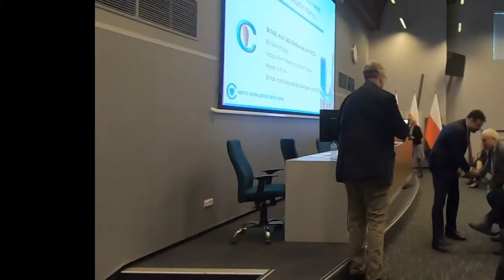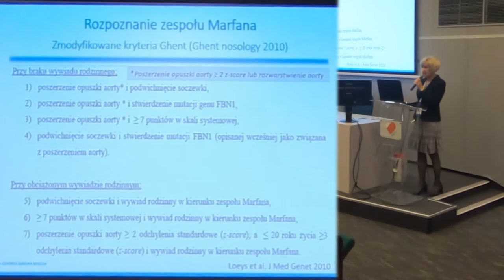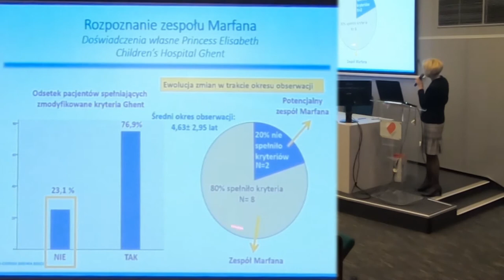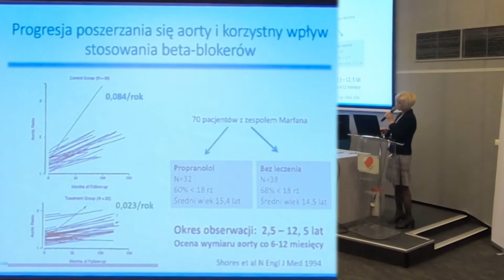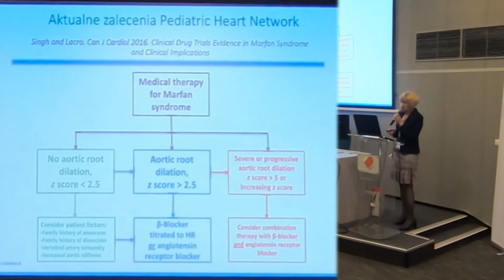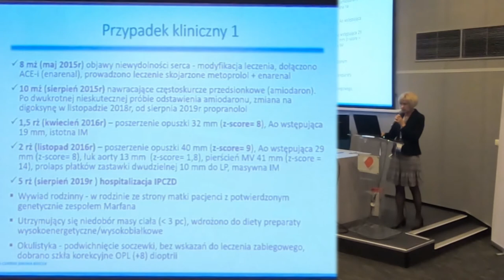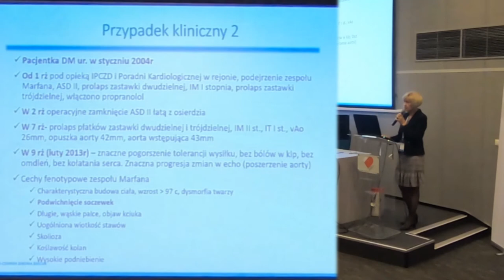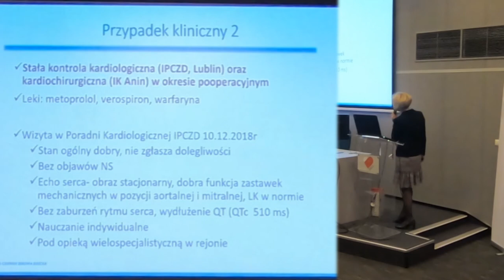Wady układu sercowo-naczyniowego u dzieci z z. Marfana - prof. dr hab. n. med. Lidia Ziółkowska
Nagranie prelekcji pani prof. dr hab. n. med. Lidii Ziółkowskiej na Sympozjium naukowym z okazji Światowego dnia zespołu Marfana, które odbyło się w Instytucie Kardiologii w Aninie 3 grudnia 2019.

Jeżeli uważasz, że to nagranie jest dla Ciebie ciekawe, przydatne, wartościowe i pomocne wesprzyj proszę działalność Stowarzyszenia Marfan Polska dowolną kwotą. Każda darowizna jest dla Stowarzyszenia bardzo potrzebna, bez tego nie będą możliwe kolejne działania w Nowym Roku.

💰 Jeżeli wolisz tradycyjny przelew poniżej znajdziesz dane do przelewu:
STOWARZYSZENIE MARFAN POLSKA
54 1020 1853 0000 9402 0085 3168

PRZYDATNE LINKI
Kontakt do mnie i do Stowarzyszenia Marfan Polska

💁‍♂ Chcesz się spotkać, dowiedzieć więcej? Zapraszam do naszej siedziby:
Pułkowa 58
01-969 Warszawa
budynek firmy LC Elektronik

Obraz PublicDomainPictures z Pixabay